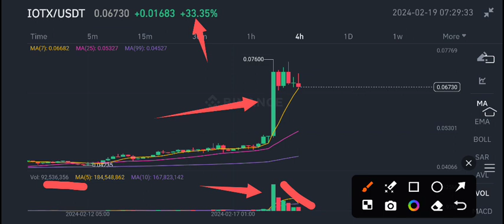IoTex Price Today! IOTEX Price Prediction! IOTEX Coin News Today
Queries Solved:
1.  today target
2.  price today
3.  price prediction
4.  token today target